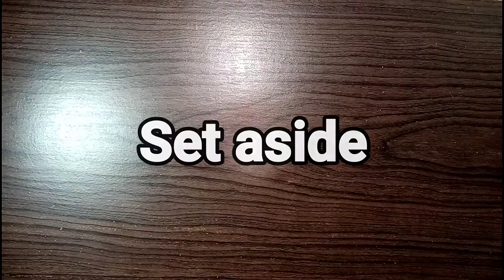KOPIKO STEAMED CUPCAKE (PANG NEGOSYO) | How to make mocha cupcake without oven | Taste Buds PH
Here are the ingredients:

Meringue:
- 3 egg whites
- 1/4 cup white sugar
- 1/2 tsp cream of tartar

Batter:
- 1 1/2 cup cake flour
- 1 cup white sugar
- 1 1/2 tsp baking powder
- Kopiko brown twin pack
- 3/4 cup water

- cup cake liner
- chocolate chips

Procedure:
1. Whisk egg whites until it forms bubbles.
2. Add sugar and cot.
3. Beat at high speed until it forms a stiff peak. Set aside.
4. Mix all ingredients under "Batter". Mix until well combined.
5. Fold gradually the prepared meringue into our batter.
6. Fill the greased cupcake liner with batter until about 3/4 full.
7. Steam for 10 minutes.
8. After 10 min, top with chocolate chips then steam again for another 10 min.
9. Let it cool before serving.

* When steaming, wrap the lid with clean cloth to avoid the water from dripping over the cupcakes.

* Yield = 16 cupcakes